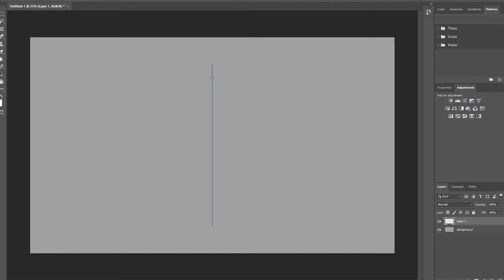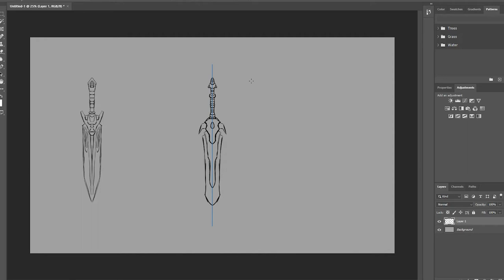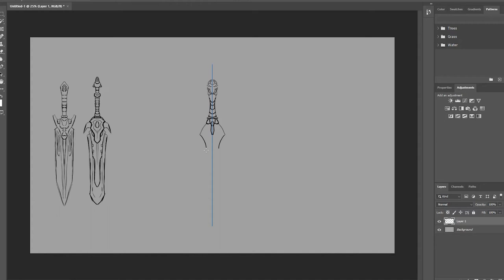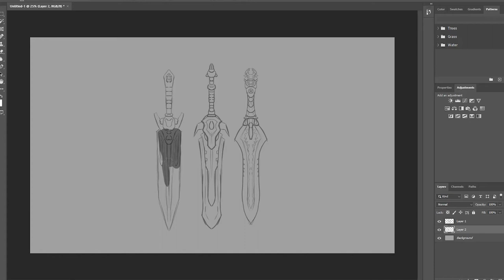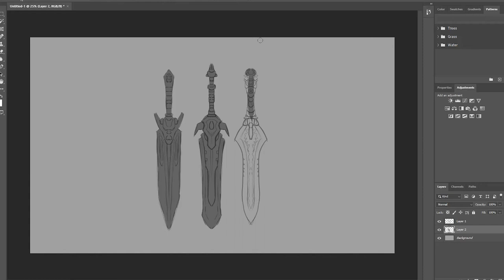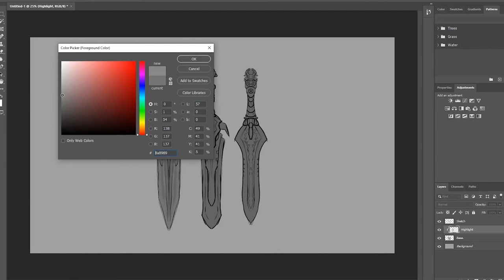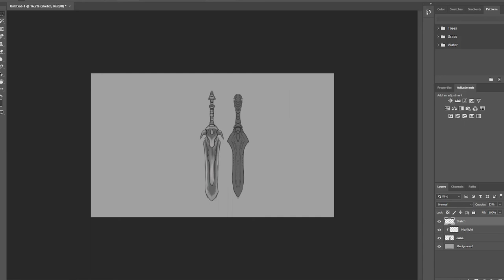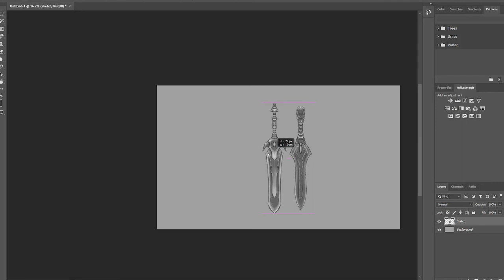Concept Art: Sword Design in Real time easy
Just some rough quick sword concept arts as a warm-up.
concept art Painted in photoshop.